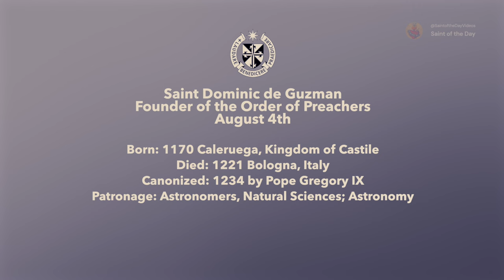Saint Dominic of Guzman, Founder of the Order of Preachers - August 4th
Founder of the Order of Preachers
August 4th

Born: 1170 Caleruega, Kingdom of Castile
Died: 1221 Bologna, Italy
Canonized: 1234 by Pope Gregory IX
Patronage: Astronomers, Natural Sciences; Astronomy
De Oliveira, P. C. (n.d.-g). St. Dominic of Guzman - August 4.

Butler, Alban. Fr., "AUGUST." In "Lives of the Saints: for every day of the year"."St. Dominic.,277-278, North Carolina: TAN Books, 2012

saint of the day august 4th